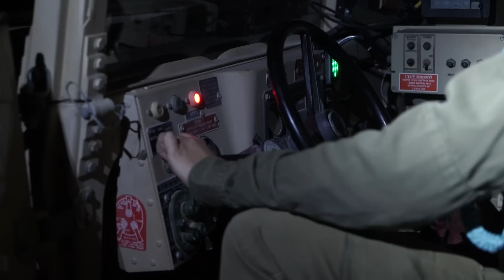24 שעות בהאמר עם פלג זיני! | צה״ל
עד כמה אתם מכירים את התפקיד מפעילת האמר קרבי? בסרטון של היום פלג זיני הולך להיות 24 שעות עם פעילות האמר קרבי! מה זה התפקיד הזה ומהן עושות ביומיום? צפו וגלו!